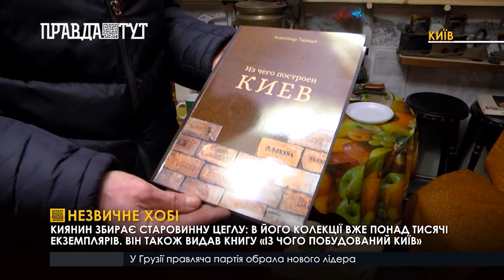Незвичне хобі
Киянин збирає старовинну цеглу: в його колекції вже понад тисячі екземплярів. Він також видав книгу «Із чого побудований Київ»